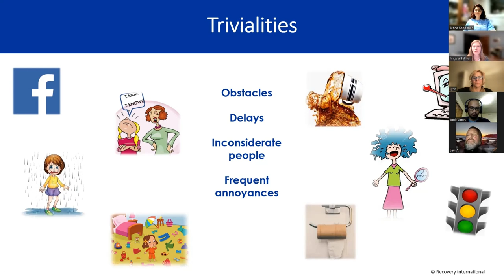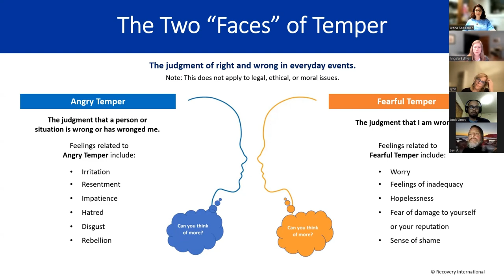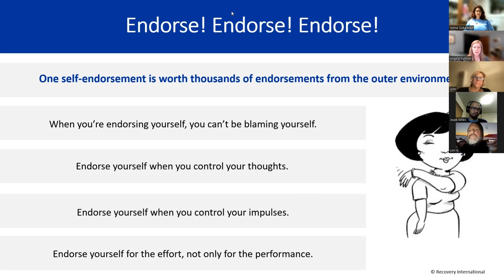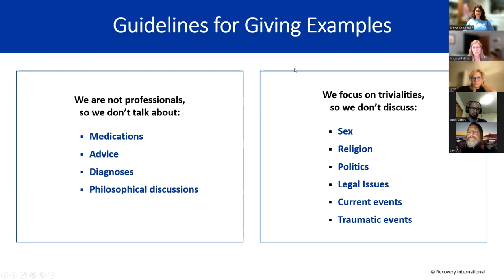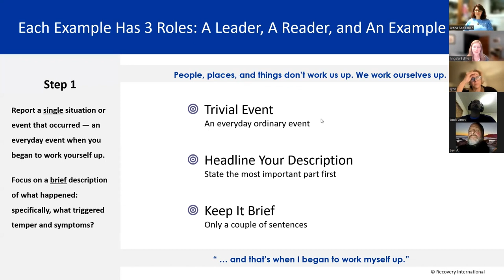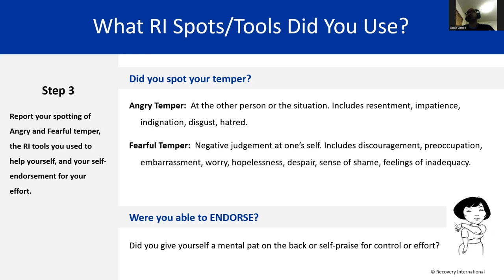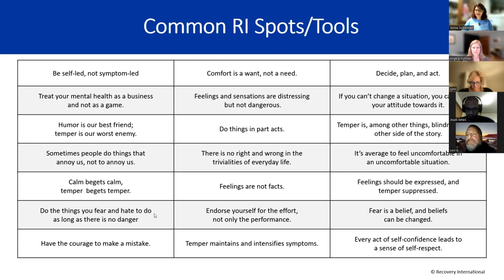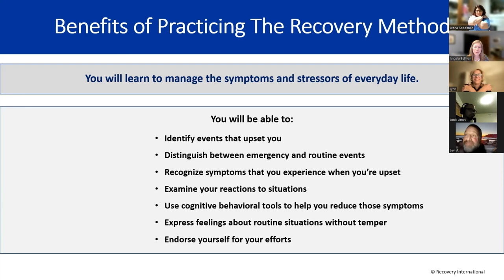Recovery International - Intro & Overview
An overview of the main Recovery International concepts and a demonstration of the 4-Step Method with two examples by panel members.